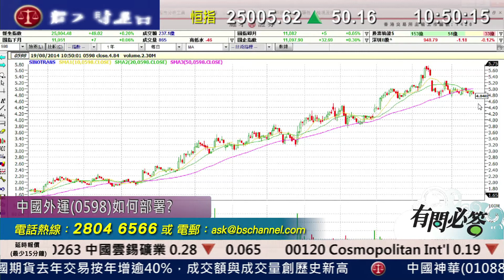耀才財經台 有問必答 鍾蔚茵 陳偉聰 - 有問必答：3800、6881、0196